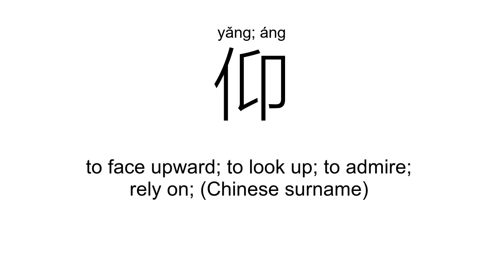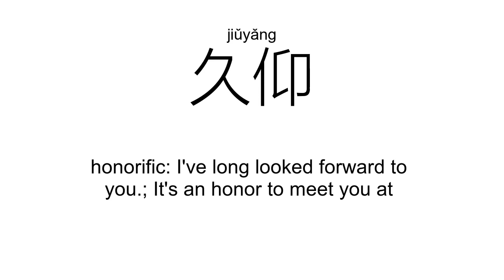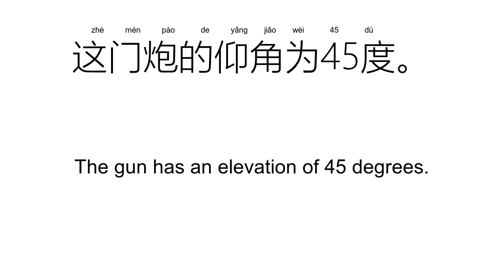‘仰’yǎng; áng（Definition）;【信仰、仰慕、俯仰、瞻仰、久仰、仰仗、】